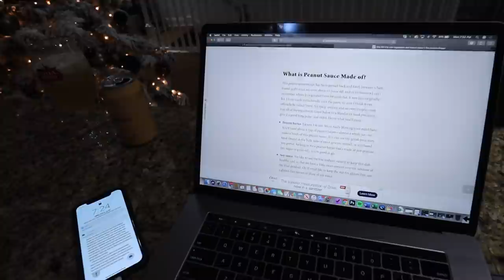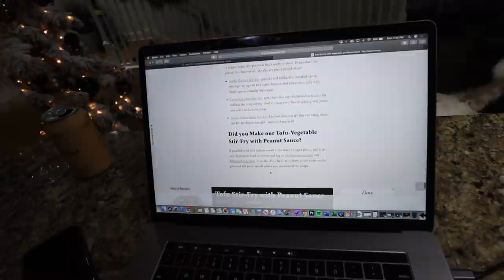VLOG: office updates, revolve haul, chit chat get ready with me, target trip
Amazon clothing rack-  unavailable rn :(